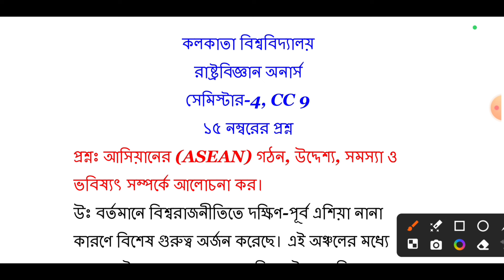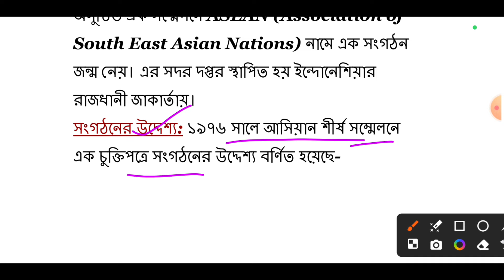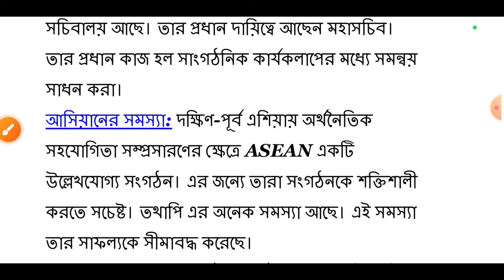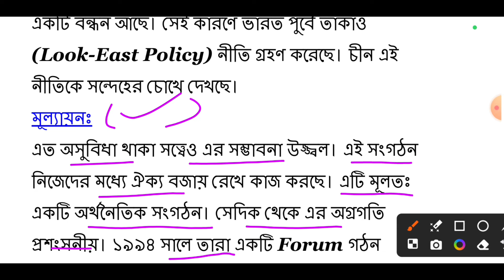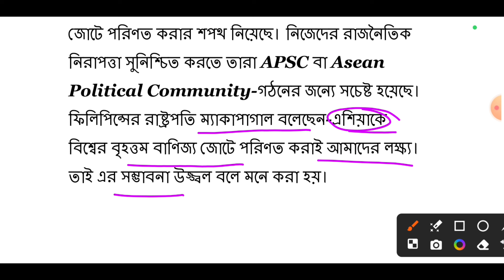CU 4th semester political science honours CC 9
cu ba 4th semester political science suggestion
cu political science honours semester 4 suggestions 2024
4th semester political science honours cc 8
4th semester political science cc 9
4th semester political science honours cc 9
political science honours semester 4 cc 9